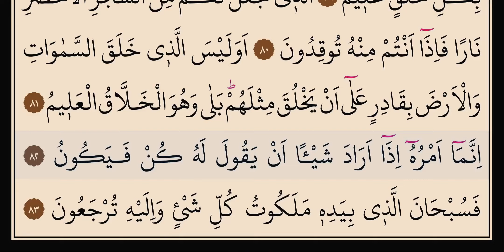Yasin 6. Sayfa Hızlı Tekrar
YASİN SURESİ 6. SAYFAYI EZBERLEMEK İÇİN HIZLI VE TAKİPLİ TEKRARI VİDEOMUZDA.
Yasin Suresi oku: Yasin suresi okunuşu ve Türkçe meali
Yasin suresi, Kur'an-ı Kerim'in kalbi olarak kabul edilir ve 83 ayetten oluşmaktadır. Yasin Suresi oku ve dinle seçenekleri, duayı ezberlemekte güçlük çeken kişilerin sıkça başvurduğu yöntemlerdendir. Müslümanlar için ayrı bir öneme sahip olan Yasin suresinin okunuşunu ve Türkçe mealini haberimizde sizlerle paylaşıyoruz. Yasin suresi ile ilgili hadisler de mevcuttur. Yasin suresi duası Arapça okunuşu ve Türkçe anlamı, meali, faziletleri hakkında detaylı bilgilere bu yazımız üzerinden ulaşabilirsiniz. Yasin suresi dinle seçeneği de bulabilirsiniz.
Yasin suresi, vahyin doğruIuğu ve Hz. Muhammed'in (s. a. v.) PeygamberIiğinin gerçek oIduğuna dair Kur'an-ı Kerim üzerine yemin iIe başIar. Sonra azgınIık ve sapıkIıkta devam eden ve PeygamberIerin efendisi Muhammed b. AbduIIah'ı (s. a. v. ) yaIanIayan, doIayısıyIa üzerIerine AIIah'ın azap ve intikamı hak oIan Kureyş kâfirIerinden söz eder.

YASİN SURESİ NUZÜLÜ
Mushaftaki sıralamada otuz altıncı, iniş sırasına göre kırk birinci sûredir. Cin sûresinden sonra, Furkan sûresinden önce Mekke’de inmiştir. Yerinde açıklanacak bir sebeple 12. âyetin Medine’de indiğini ileri sürenler de olmuştur.

YASİN SURESİ KONUSU
Hz. Muhammed aleyhisselâmın hak peygamber olduğu ona indirilen Kur’an deliliyle desteklenerek açıklanır; başka peygamberlerin tevhid mücadelelerinden bir kesit verilerek bu uğurda büyük sıkıntılara katlanan Resûl-i Ekrem ve ona tâbi olanlar teselli edilir. Allah Teâlâ’nın birlik ve kudret delillerine ve evrendeki yaratılış sırlarına dikkat çekilerek öldükten sonra dirilme gerçeği ve bunun sonuçları üzerinde durulur. Râzî’nin belirttiği üzere bu sûrenin, İslâm inançlarının üç temel umdesinin (Allah’ın birliği, peygamberlik ve âhiret) en güçlü delillerle işlenmesine hasredildiği söylenebilir. Şöyle ki: 3. âyette –devamındaki delillerle teyit edilerek– peygamberlik müessesesi üzerinde durulmuş; müteakip âyetlerde Allah’ın birliği ve eşsiz gücü, öldükten sonra dirilmenin ve ilâhî huzurda yargılanmanın kaçınılmazlığı ortaya konmuş, son âyette de yine bu iki nokta (vahdâniyet ve haşir) özetlenmiştir. Kur’an’dan bu ölçüde de olsa nasibini alan kimse artık kalbinin payı olan imanı elde etmiş demektir ki bunun tezahürleri de diline ve davranışlarına yansıyacaktır .